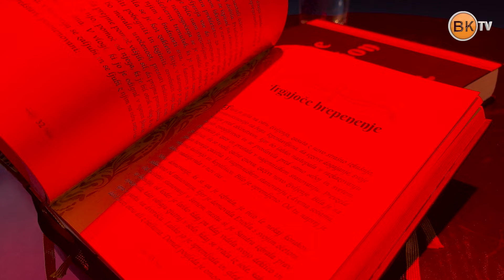Oddaja Moja zgodba: Sandra iskreno od sveta kriminala, prostitucije, do poslovne ženske danes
Sandra D'Alessandro je iskreno spregovorila o svojem življenju, o svetu kriminala, prostituciji, do življenja danes. Napisala je trilogijo, ki je prava uspešnica. Ljubi življenje in vse, kar ji je bilo dano.